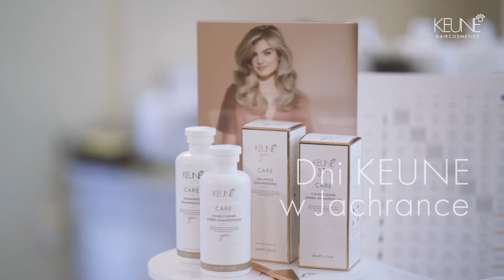Dni KEUNE w Jachrance